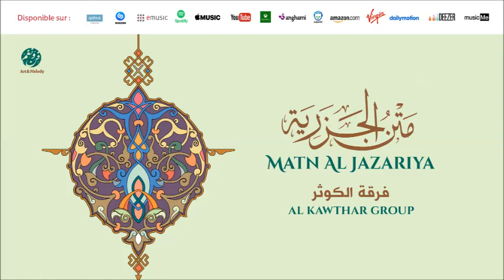Al Kawthar Group - Matn Al Jazariya | متن الجزرية | من أجمل أناشيد | فرقة الكوثر